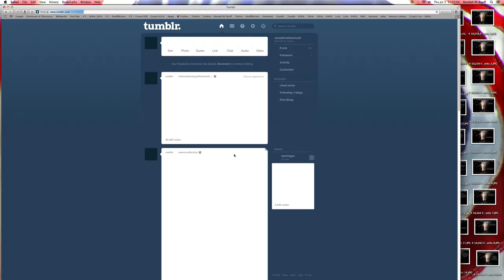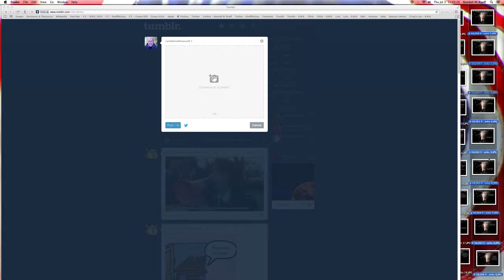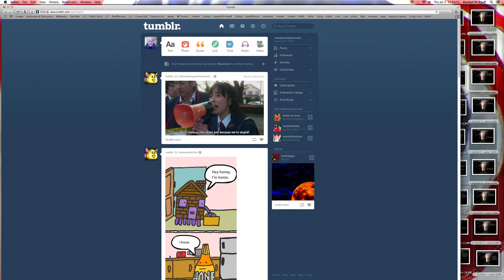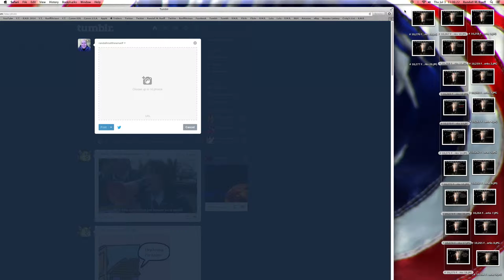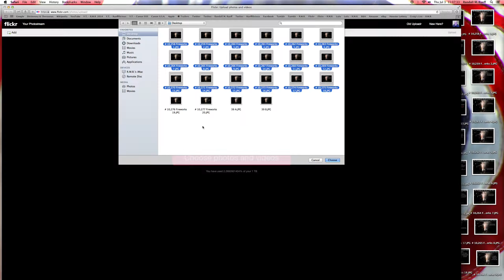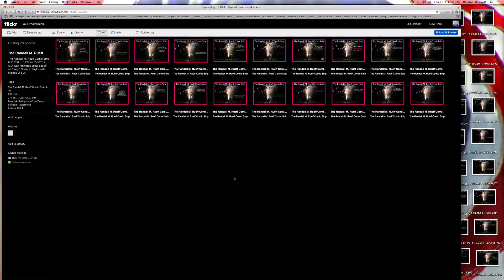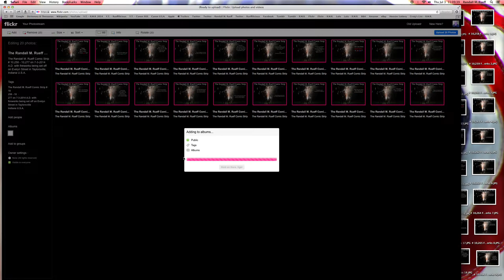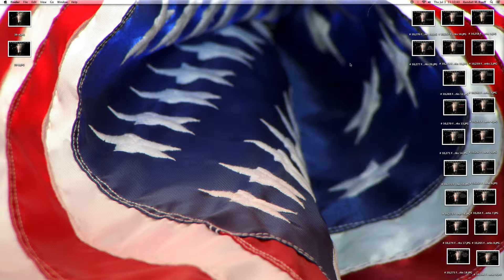The Randall M. Rueff Comic Strip # 10,258 - 10,277 goes to Tumblr & Flickr on 7-3-2014 A.D.